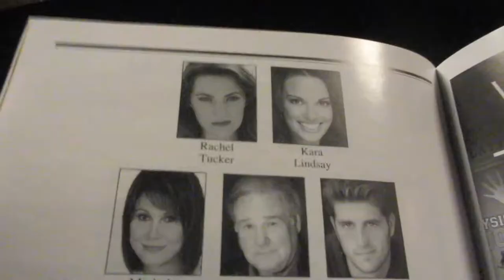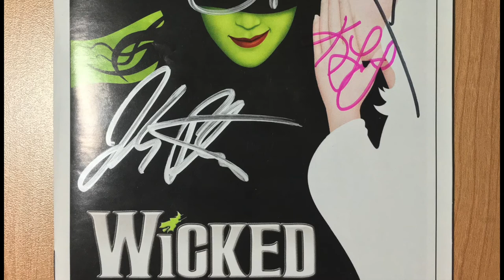CHRISTINE DWYER IS BACK AGAIN?!? (Vlog 233) (1.29.16)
I found out a few days before this that Christine would be on for Rachel for the last time, but I didn't have money for even a partial-view seat or student ticket. I thought to myself, I guess I have to rely on getting a lottery ticket; I hope I don't regret this decision.

I got to the lotto, wrote my name on that green paper, and awaited my fate. Back outside, Lyndsay came up to me saying she brought two friends, and if two out of three of them won, they'd give me the extra ticket. And I said if I won, I'd give her my extra ticket.

And then the drawing commenced. Many names were called, none of which were ours, and we were starting to lose hope. Then one of Lyndsay's friends' names was called! Now only Lyndsay or I had to win. More names called, still no luck, but I refused to lose hope. And then the final name was called, and it was Lyndsay's! We rejoicified!

And that's the story of how I was able to watch Christine's "last" show, over ten months after her last "last" show.

In this vlog, I met:
Jonah Platt (Fiyero)
Fred Applegate (The Wizard)
Christine Dwyer (Elphaba)
Arielle Jacobs (Nessarose)
Kara Lindsay (Glinda)

Just a college kid living in New York City who vlogs and is obsessed with Pitch Perfect and Broadway.
I've also met many other cool people, like Anna Kendrick, Brittany Snow, Emma Stone, Mariska Hargitay, Judy and Benji from itsJudysLife, Keira Knightley, Hailee Steinfeld, James Franco, and more!